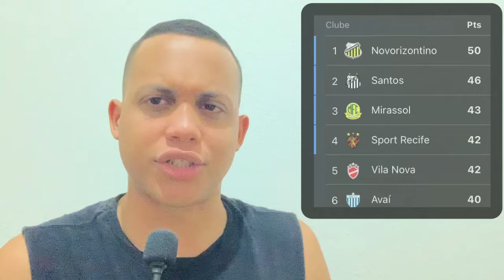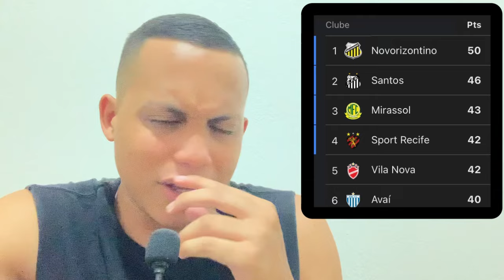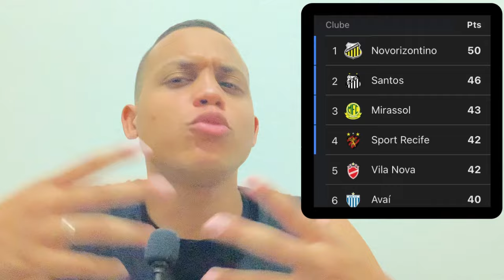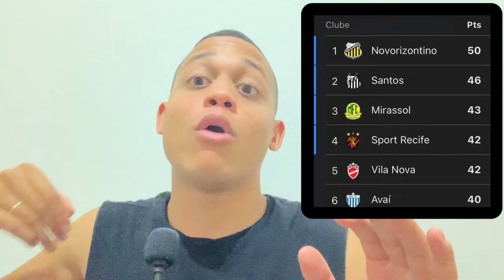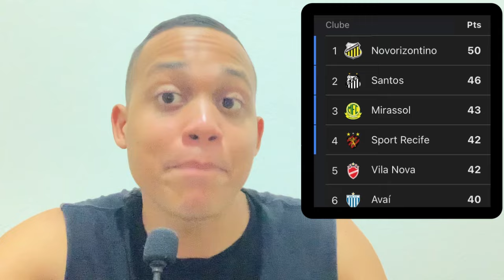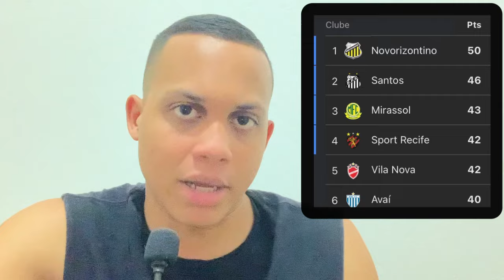MIRASSOL PERDEU E O SPORT PODE IR PRO 3º LUGAR COM JOGO A MENOS: VAMOS AMASSAR O GOIÁS E VENCER🔥